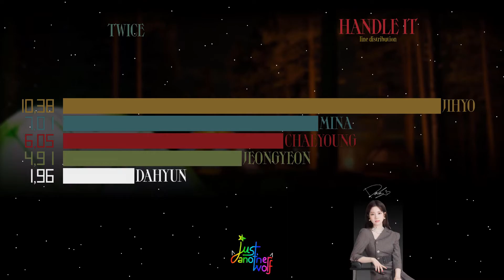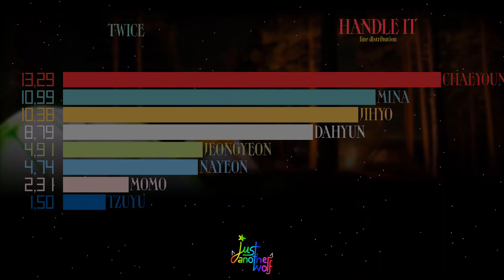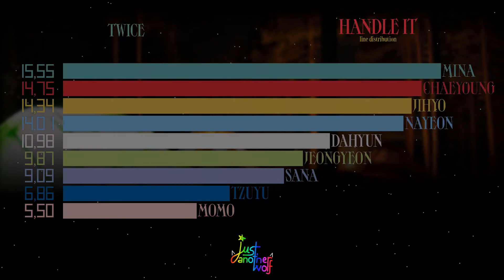TWICE | HANDLE IT | line distribution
Hey! Hope you like it. New content soon!

💖🧡💛💚💙💜 THE VIBES 💜💙💚💛🧡❤
also i admire the songs who have not exactly three choruses i love this
💖🧡💛💚💙💜 GET WELL SOON JEONGYEON 💜💙💚💛🧡❤

💖🧡💛💚💙💜 ABOUT ME 💜💙💚💛🧡❤❤
💖 how to find me - @iamjustawolf on twitter (I use to post in Spanish)
🧡 nationality - spain
💛 languages - Spanish & English (also 1/2 German & Portuguese)
💚 he/him & 🏳️‍🌈
💙 interests - videogames, computers, programming & design
💜 stans & biases - LOOΠΔ (olivia hye), TWICE (mina), PRISTIN (yehana) [a celebration of life]

💻💻💻💻💻💻 SOFTWARES 💻💻💻💻💻💻
💻 Processing
💻 OBS
💻 any video editor
💻 Powerpoint
💻 GIMP

(if you have another line distributions channel)

🎶 song: HANDLE IT
💿 album: Eyes Wide Open
📅 year: 2020
🌏 language: Korean & English
🏣 enterprise: JYP

🖼 ChaeYoung pic is a screenshot from I CAN'T STOP ME MV.

🌟 825 🌟